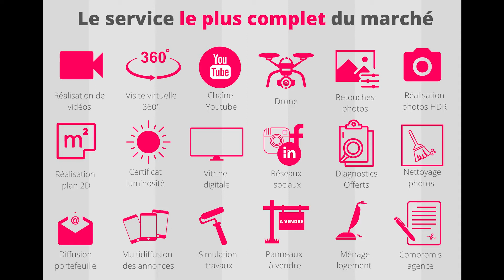Réso Immobilier 39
BOEGE - NOUVEAUTÉ - EXCLUSIVITÉ - Visite virtuelle 3D, photos, plans 2D, sur notre site, sur notre chaîne ou sur demande. Au cœur de village, toutes commodités à pieds, lumineux appartement de type 4 en triplex, entièrement rénové avec matériaux de qualité, au calme, avec jardin aménagé. Situé dans une petite copropriété avec syndic bénévole et faibles charges cet appartement de charme propose au premier niveau : grande pièce de vie avec cheminée insert, cuisine entièrement équipée, cellier. Au niveau 2 : salle de bains avec baignoire îlot et douche, toilette indépendante, buanderie avec rangements, 2 chambres, bureau. Au dernier étage : superbe suite parentale avec dressing, toilette indépendante, salle d'eau. Jardin clos avec terrasse en bois autoclave et abri. Appartement atypique avec beaucoup de cachet en parfait état. Très beaux volumes !